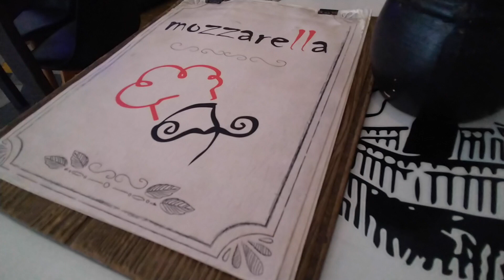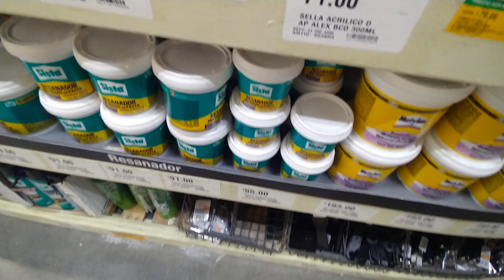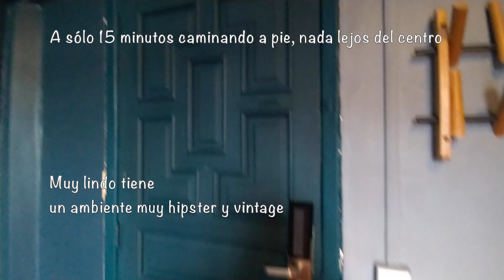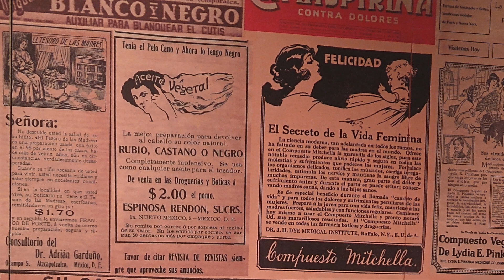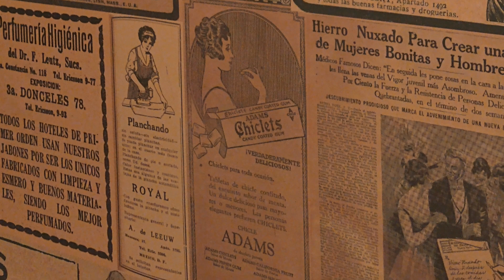MI VLOG 9.-Mardelunares /Deseando que no terminen las vacaciones de verano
Una escapada por Santiago pueblo mágico de N.L. Salidas al teatro y un viaje exprés a la Ciudad de México.